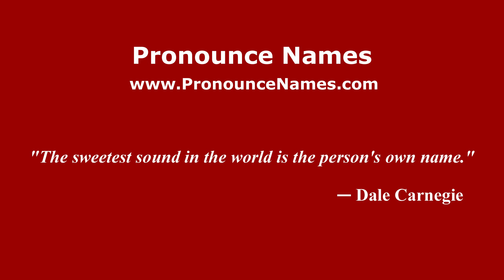How to pronounce Hamengkubuwono I (Indonesia/Indonesian) - PronounceNames.com